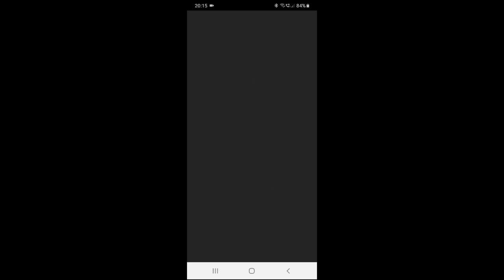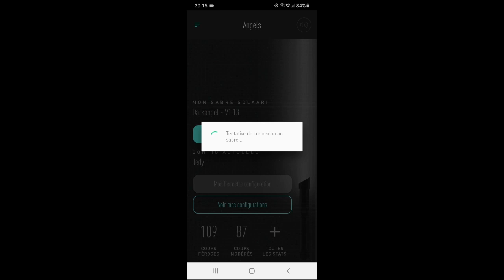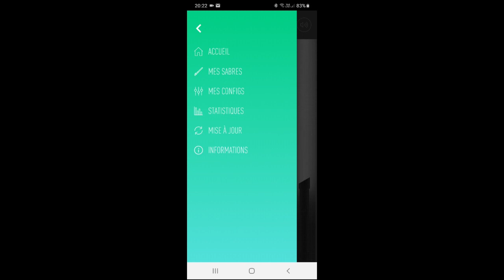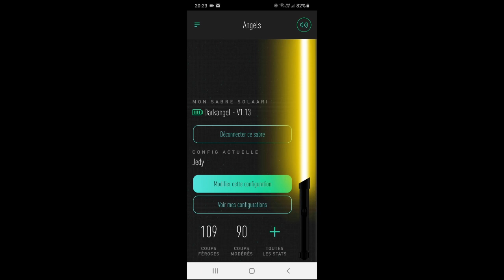UNBOXING SOLAARI Sabre waan | Sabre Laser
Coucou les anges
Aujourd'hui nous sommes devant un Unboxing, les collectionneurs et amateurs comprendrons.
Mais cette video plaira a beaucoup je pense.

bonne vision

1000  bisous les anges

💝💝 Angels 💝💝

🎵 Music

* * * Bon plan ;-) * * *